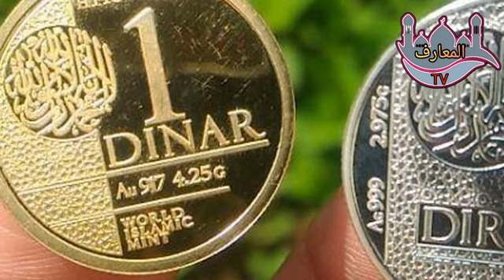THE STORY OF HAZRAT DAOWD TAI R A| AIK BEWA ORAT KA IMAN AFRO QISSA |AL MAARIF TV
📚 Explore the richness of Islamic knowledge with us. Our channel is dedicated to providing insightful, educational, and spiritually uplifting content about Islam. From Quranic teachings to Hadith, Islamic history, and contemporary issues, we're here to foster a deeper understanding of our faith.
🎯 Our mission is to inspire and empower individuals to grow in their Islamic knowledge, practice, and spirituality. Whether you're a lifelong learner or new to Islam, you'll find valuable resources here.
Walli Allah, often spelled as "Waliullah," is an Arabic term with deep spiritual significance in Islamic tradition. It refers to a person who is considered a close friend, ally, or guardian of Allah, or God, in Islam. Walli Allah is often associated with individuals who have achieved a high level of spiritual insight, righteousness, and devotion to God. These individuals are believed to have a special connection with the divine and are often regarded as saints or holy figures within Islamic mysticism and Sufism.
The concept of Walli Allah encompasses the idea that these individuals are granted divine protection and guidance, and they, in turn, offer spiritual guidance and support to others. They are seen as exemplars of piety and are revered for their profound knowledge of the Quran, their exemplary character, and their ability to lead others towards a deeper understanding of the faith.

These mystics are often considered saints, guides, and intercessors between the mortal realm and the divine. They lead a life of deep devotion, prayer, and meditation, seeking to attain a state of purity and detachment from worldly distractions. Walli Allahs are thought to possess extraordinary spiritual insight, wisdom, and the ability to perform miraculous acts.
The concept of Walli Allah is deeply intertwined with the Sufi path, emphasizing love, devotion, and the quest for divine truth. They are revered and sought after for their spiritual guidance, and their lives serve as inspirational examples of devotion and piety for those on the Sufi journey. The term "Walli Allah" reflects the idea that these individuals are close friends of God, chosen and blessed by the divine to serve as beacons of spiritual enlightenment for others.

Abu Sulaiman Dawud ibn Nusair al-Tā'ī, (Arabic: ابو سلیمان داؤد بن نصیر الطائي) usually referred to as Dawud Tā'ī, (died between 776 and 783 CE) was an Islamic scholar and Sufi mystic. He resided in Kufa and was a prominent student of Abu Hanifa. His disciples included many influential personalities of Islamic mysticism, e.g., Maruf Karkhi. His master was Habib al-Ajami.[1]
a'i studied hadith and fiqh for many years with Imam Azam Abu Hanifa in Kufa, and being one of his favorite students, he reached a high level in science and fiqh. He also had an effective speaking ability. He was probably being a bit offensive too. As a matter of fact, when he hit someone with his stick, his teacher Abu Hanifa had to scold him: "Abu Suleiman, your hand and tongue are growing long!" Dawud al-Tai was highly affected by this warning and did not speak in the last year of his studentship; he neither asked nor answered any questions.[2][3] Although al-Tai was "the most fluent speaker of his time and the one who knew Arabic best", and "one of the leading imams in fiqh and opinion", he threw his books into the Euphrates River for some reasons that are shown differently in the sources and retreated to zuhd and worship.[2][4] He completely distanced himself from the public and worldly affairs, locked himself in his house, and joined the congregation only at prayer times.[5]
Among the people he met were Fudayl b. Iyaz, Jafar al-Sadiq and Ibrahim ibn Adham. He also met the Abbasid Caliph Harun al-Rashid according to Imam Abu Yusuf. According to Fariduddin Attar, Fudayl b. Iyaz was proud to have had the honor of meeting him twice. One of his contemporaries in describing his greatness said, "If Dawud al-Tai had lived in the Age of Bliss [the Holy Prophet's time], the Qur'an would certainly have mentioned his zuhd and taqwa."[6]Maruf Karkhi, his best-known disciple, introduces his master by saying, “I have never seen anyone who does not value the world as much as Tai.” The fact that he used the expression "May your death be your celebration" while wishing someone well and that he saw death as salvation from the prison of this world reflects the characteristic feature of the life of asceticism at that time. This optimistic understanding about death turned into Shab-i Arus (Wedding Night) in later periods.